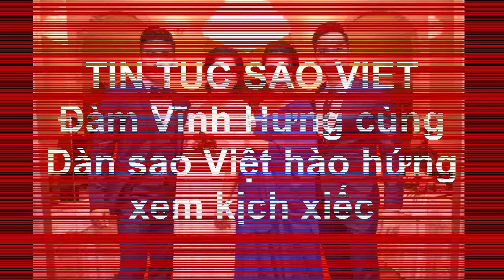Đàm Vĩnh Hưng cùng Dàn sao Việt hào hứng xem kịch xiếc(Tin tức Sao Việt)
Đàm Vĩnh Hưng, MC Thanh Bạch, NSƯT Thành Lộc... có mặt tại nhà hát TP.HCM xem live show kịch xiếc "Anh em".